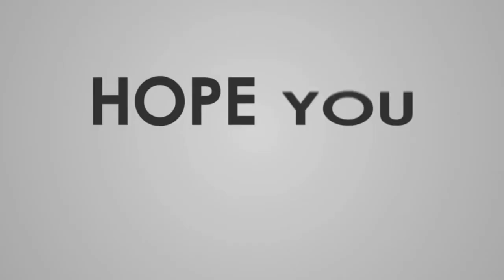Most beautiful beaches in the world l short clip video l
Halinat tunghayan ang mga magagandang beach sa mundo samahan niyo at ipapakita ko sa inyo.

Visit me at my FB acct.Melody Francisco Fernandez
also my FB pages:Bobby Hunk TV